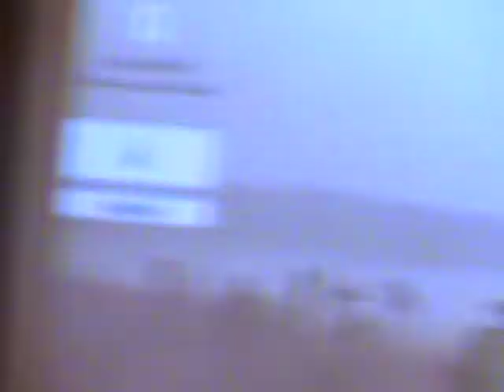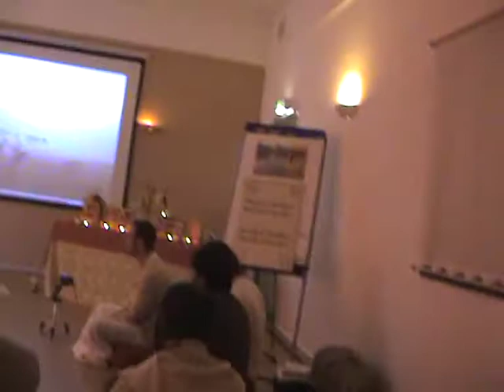#1 Lezing Henk Keilman/Hari Krishna das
Deel 1 van de lezing door Henk Keilman cq Hari Krishna dasa tijdens het Sunday Love Feast van Hare Krishna Rotterdam, elke maand in centrum Djoj. Titel van de lezing: "De wetenschappelijke basis van het Vaisnavisme."